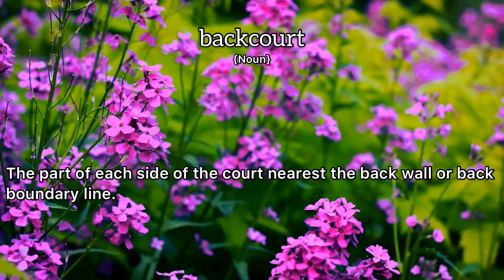Backcourt Meaning : Definition of Backcourt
- What is the meaning of Backcourt
- What is the definition of Backcourt
- How to pronounce Backcourt